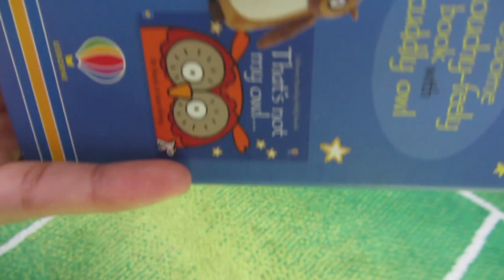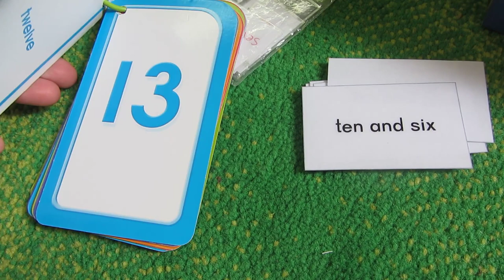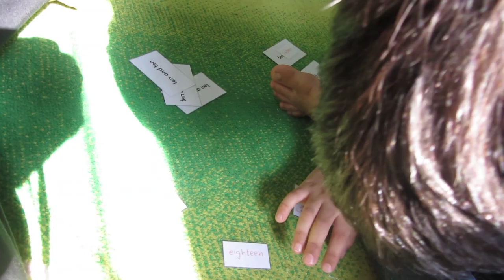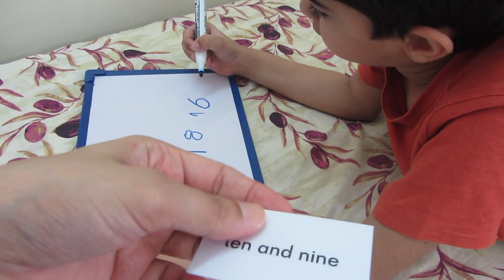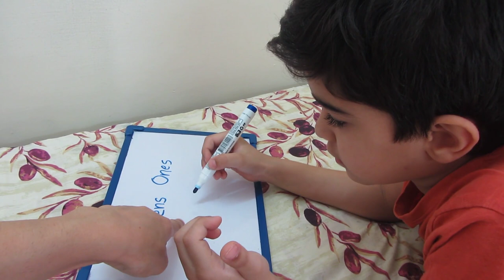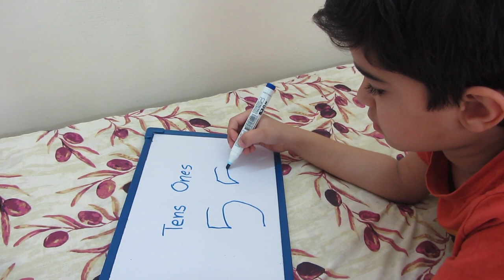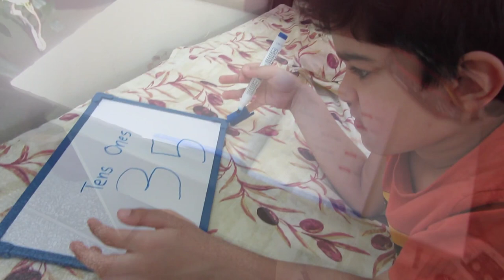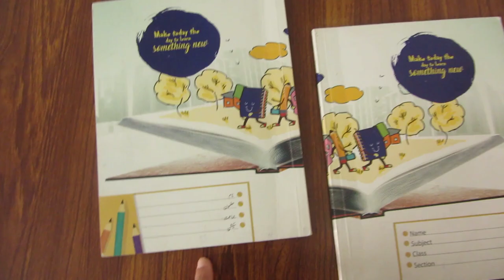Place Value FINALLY becoming easier to understand | A few more exercises to go Woohoo!!! | SARA MEER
Week 6 Day1
Let’s begin our 1st day of Week 6.
Now, I have made it easier for you guys to browse the sections of the video by mentioning the timestamps. Hope this will be useful for you all. 😊
01:48   Math
09:36   Writing

1. Math
1st Activity at 01:48
Match the following cards:
“Ten and More” cards, Number Cards, Number Word Cards. Just 16-20 today.

2nd Activity at 03:10
Get a White board and a marker or Paper Pencil. Give it to the child. Now ask him questions this way.
What is 10 and 6?
He should write the answer in number on the white board. Example in this example 16.

3rd Activity at 05:30
Can you write the number that has 2 tens and 3 ones?
He should write the answer in number on the white board. Example in this example 23.

SOME THING EXTRA TO ADD in the 3rd activity
~You can also make a Tens and ones box one the whiteboard. And the ~child can write the number inside that.
Bring the Abacus to show the child the big numbers on it.

4th Activity at 09:12
Workbook. Number Words Matching with Double Ten Frame Numbers Practice.

2. Writing
*Math: Number Word “Three”
Matching Number Words: one, two and three
*English: Write Hh
*Urdu: Letter “Hay”

YAHYA is 5.3 years old in this video :)

FAQ's ❤